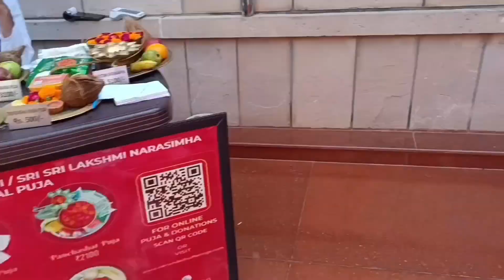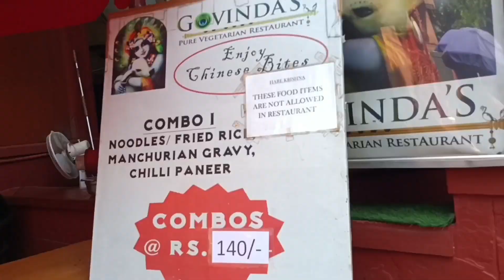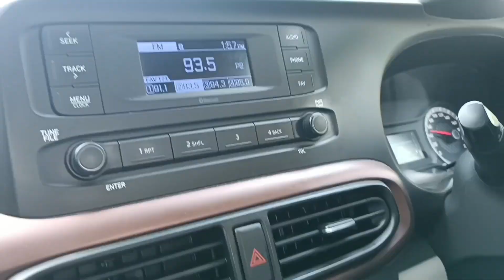My First Vlog Visit In ISKCON Temple RadheRadhe🙏